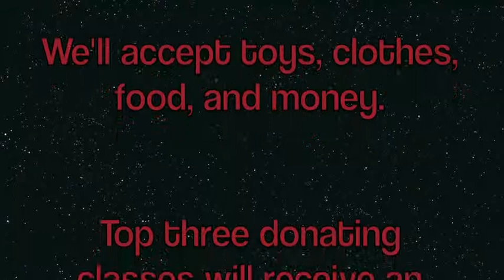Badger DECA Holiday Drive 2013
Badger DECA presents the 2013 Holiday Drive commercial